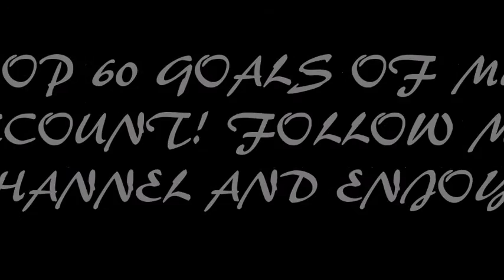Best 62 Goals Of My Year ! #1